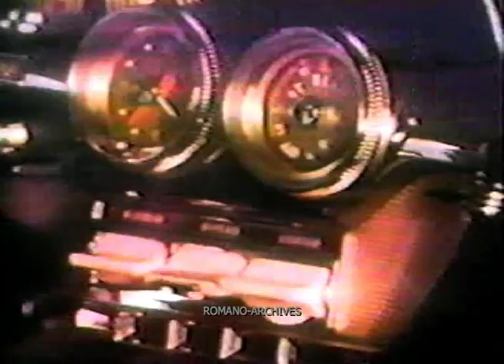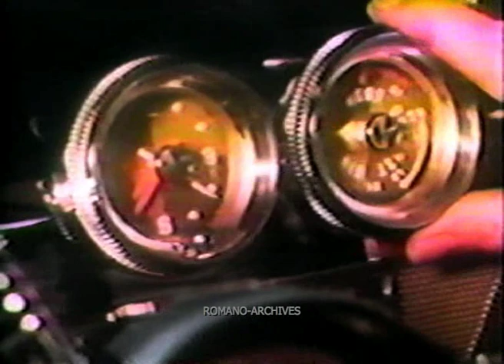1957 CONFIDENTIAL! THE EDSEL Complete Film for Ford Managers 3 of 4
The Edsel Story (1957)
Produced by Ford Motor Company - Edsel Division
(For inner use only)

V. Romano

A better quality version of this complete film is available.